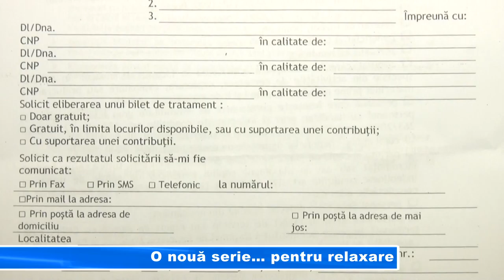O nouă serie… pentru relaxare